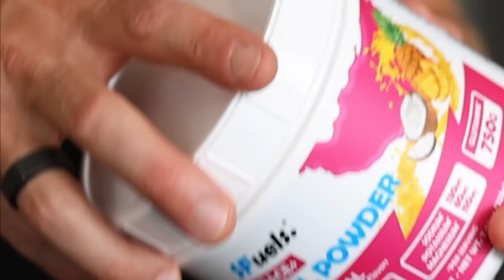Lisa Norden: Breakfast with Bob from Kona: 2023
Lisa Norden is an Olympic silver medalist in triathlon and four-time Swedish National Time Trial Champion. Last year, she finished 5th at her debut in Kona at the Ironman World Championship. Lisa comes into this year’s race with a 5th place finish at Challenge Roth and a win at Ironman Sweden.

Filmed on location at the 2023 Ironman World Championship in Kona at Huggo’s On the Rocks.